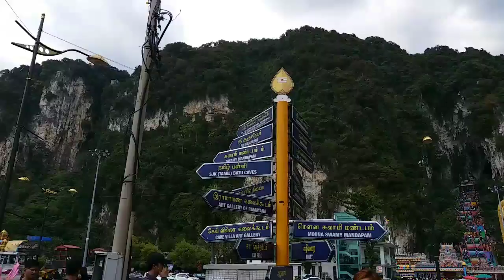Travel Vlog: Batu Caves( Part ~1) |Hindi Vlog| Malaysiya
BATU CAVES ::::::

Opening Hours:    Daily, 06:00 - 21:00

Address:
                   Batu Caves, Sri Subramaniam Temple,          Kuala Lumpur, Malaysia

 How to get there:
                                 13km north of Kuala Lumpur Take Intrakota bus No 11D from the Central Market or the Cityliner bus No 69 at Jalan Pudu to get to Batu Caves. Taxis are also available anywhere around city.